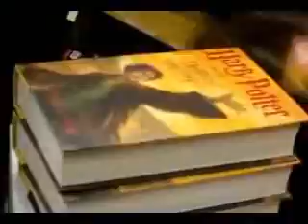Harry Potter Book Release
Release of "Harry Potter and the Deathly Hallows"